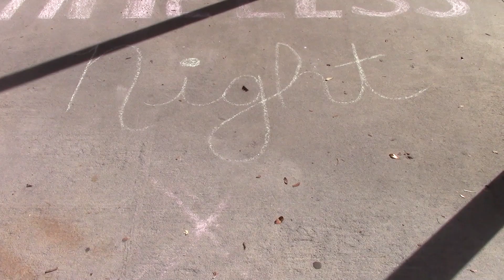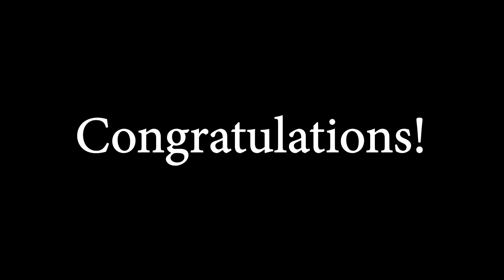October 25, 2018